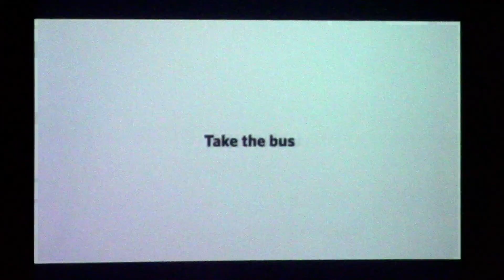LIVE - Carolinas Cornerstone - NEW SERMON: UNITY (Part2) - Pastor Barry Yates - February 20th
LIVE - Carolinas Cornerstone - NEW SERMON: UNITY (Part2) - Pastor Barry Yates

BACK by popular demand! Carolinas Cornerstone is a HOST site for FREE COVID TESTING. NEW HOURS - Monday - Friday from 8 am - 3 pm. No appointment required. Open to ALL ages. This is NOT a rapid test.

Thank YOU for GIVING!! Your gifts allow us to continue to provide the word of God, sustain the church, help us to grow & spread God’s infinite love to others. WE THANK YOU.